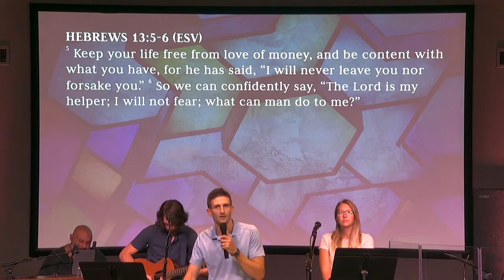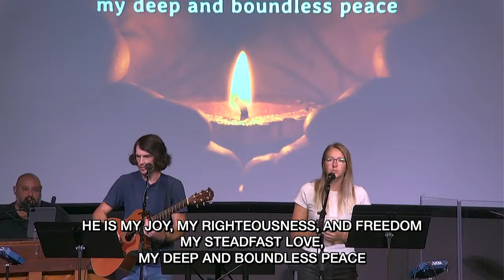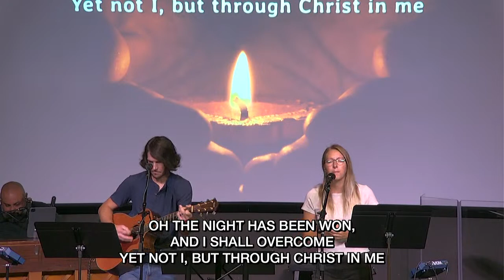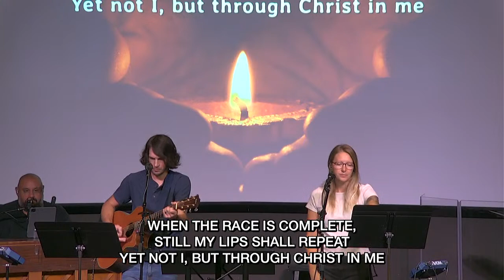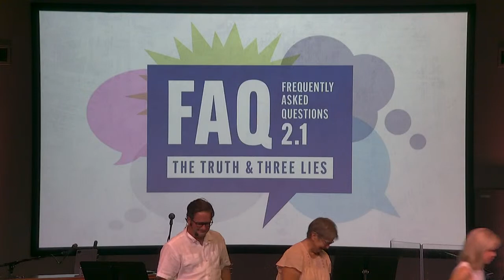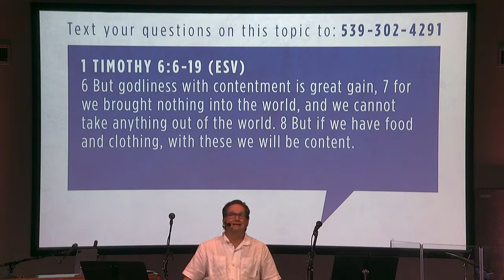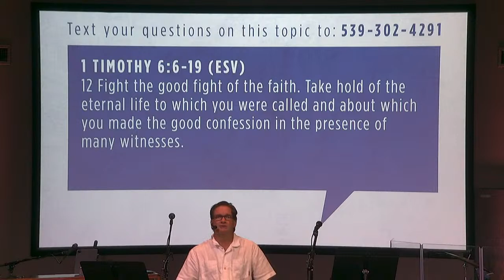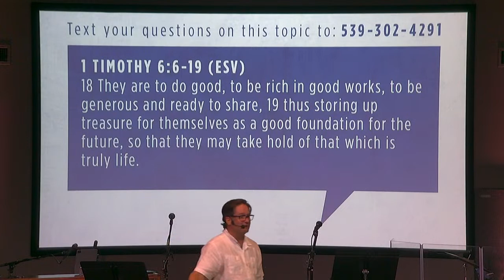The Pursuit of Happiness